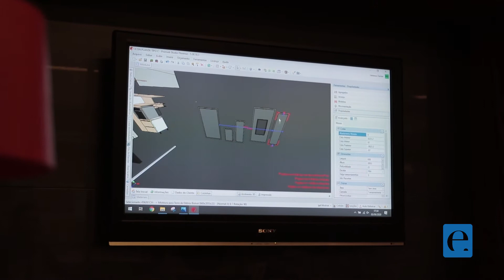STUDIO 2202 - Cap 02: Luciana Valladares - PWA Construtora - Florense Sjc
Studio 2202... Documentário da obra de um apto  de 56 m2 transformado em estúdio, com projeto de Luciana Valladares.
Acompanhe a adm da obra coordenada pela por Wesley Rodrigues Brito, da PWA Construtora liderando as mudanças civis e acompanhando as instalações necessárias.
Florense de SJCampos, com participação ativa no projeto de reutilização, renovação e complementação de móveis já existentes. Veja depoimentos de Carlos Eduardo Bigarella e Mary Helen Coutinho.

Arquiteta Luciana Valladares: @arq.lucianavalladaes
PWA Construtora: @pwaempreiteiraltda
Florense - SJCampos; @florense_sjc